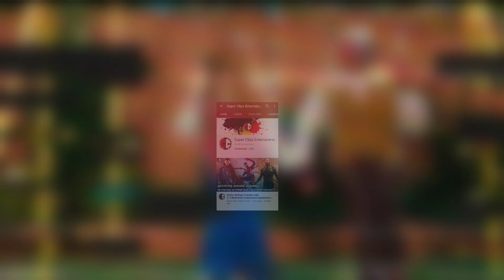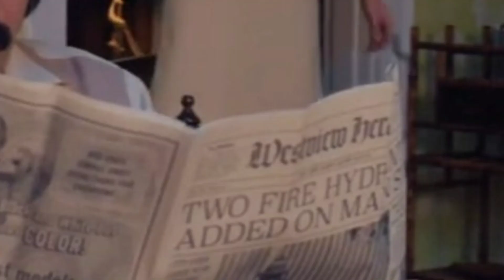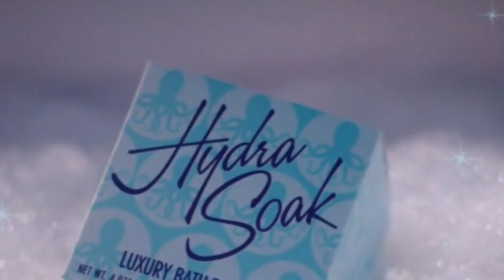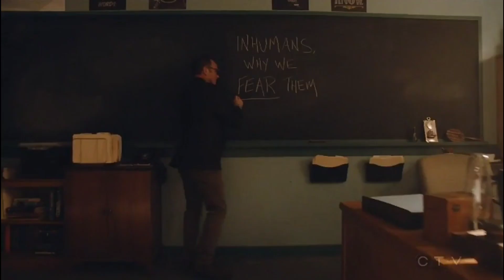WandaVision - Episode 3 : Full Explained In Malayalam/SuperClips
Hi Guys..!!
In this video I will fully breakdown the third Episode of the Disney plus marvel series, WandaVision..!!